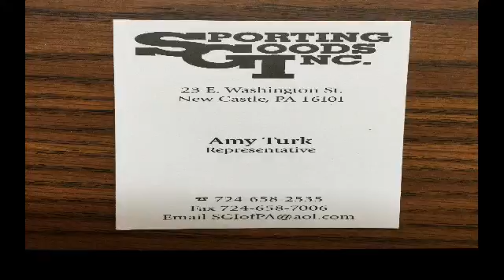NCTV45’S CEDARS SPORTS CORNER SUNDAY JAN 12 2019